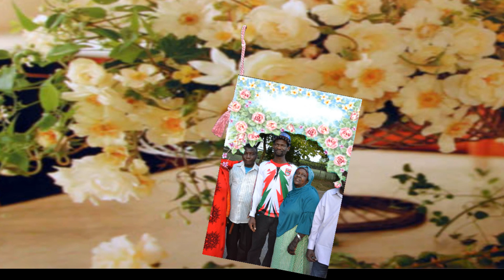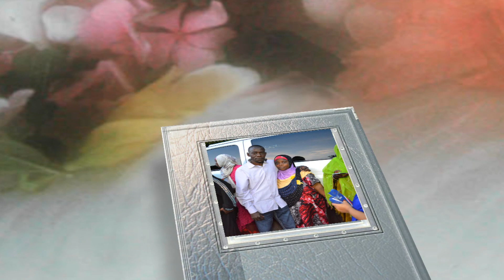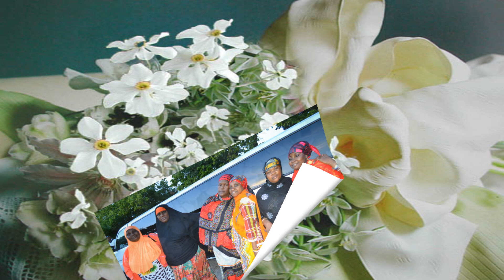abdi studio / dahiir sharara